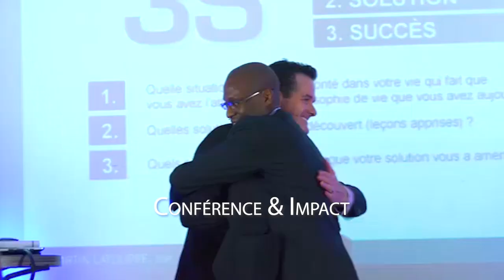TECHNIQUE DE VENTE - 7 TECHNIQUES MARKETING POUR AUGMENTER VOS VENTES (En 2023)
Quelles TECHNIQUES DE VENTE utiliser pour vendre plus et réussir dans la vente (même si vous n'êtes pas un grand commercial? 🎬✅Découvrez la réponse de Zico Kiaxx et téléchargez la méthode des 5 Pièges à Éviter Pour Sortir du Labyrinthe de l'Entrepreneuriat (Et Pour Vendre Plus) 👉🏾 ***⇣⇣⇣⚠️Déroulez la page pour télécharger 11 guides offerts (vos cadeaux de bienvenue;-) ***⇣⇣⇣

▬▬▬▬▬▬▬▬▬▬▬▬▬▬ 🎁✍🏽CADEAUX OFFERTS ▬▬▬▬▬▬▬▬▬▬▬▬▬▬
Téléchargez GRATUITEMENT Vos cadeaux de bienvenue (Guides+Formations VIDÉO):

Dans cette vidéo, vous découvrirez 7 Techniques de vente et marketing pour vendre plus et réussir dans la vente (même si vous n'êtes pas un commercial né)

▬▬▬▬▬▬▬▬▬▬▬▬▬▬ DES QUESTIONS? ▬▬▬▬▬▬▬▬▬▬▬

Une question à nous poser? Contactez-nous à (Support Email) ou à (Support Messenger)

Besoin d’aide pour lancer ou propulser votre business? Fixez directement un rendez-vous avec un de nos Conseillers Kiaxx™ 👉🏾